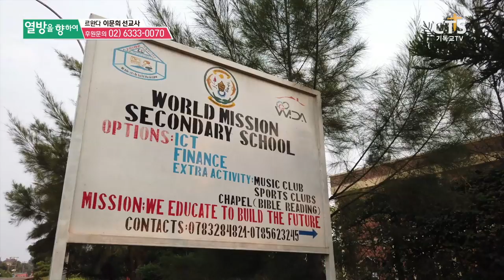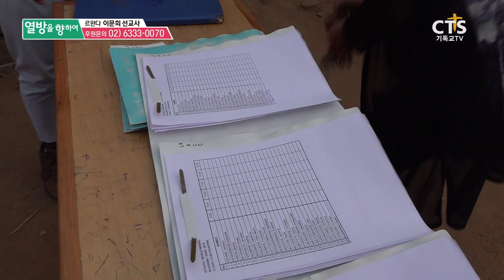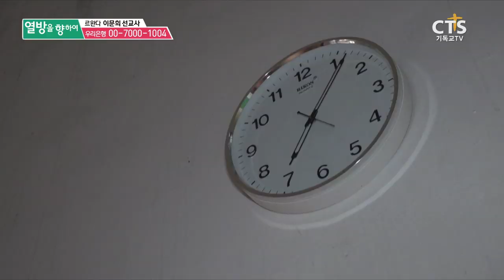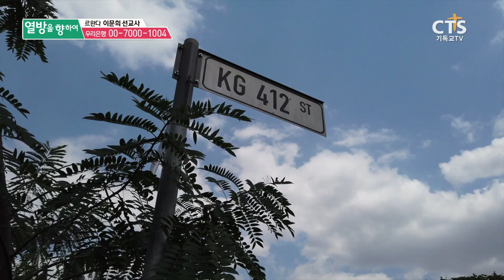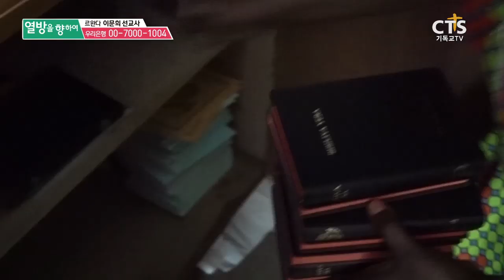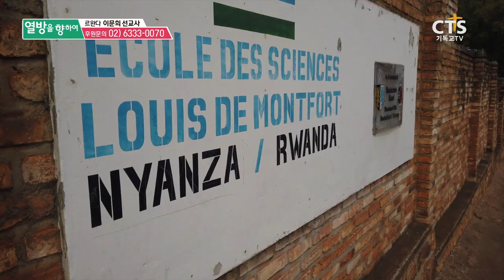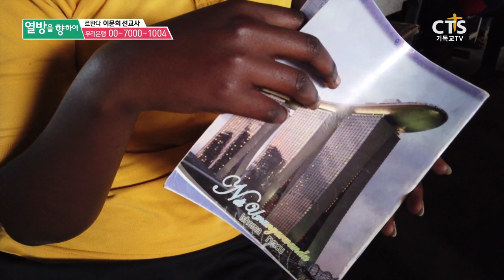[ VCR]CTS 7000미라클 열방을 향하여_르완다 이문희 선교사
내전의 아픔을 갖고 있는 나라 르완다
어른들의 갈등은 아이들의 비극으로 이어졌습니다
꿈을 꾸는 것 조차 사치가 되어버린 이 땅의 아이들
이들을 위해 주님은 이문희 선교사를 보내셨습니다
모든 지혜의 근본인 성경을 가난한 아이들에게 나누어 주며 참된 행복을 전하는
이문희 선교사 이야기
여러분의 많은 관심과 시청 바랍니다.

No.1 기독교 채널 CTS 기독교TV & JOYBOX TV!